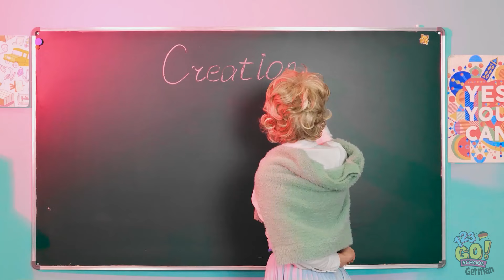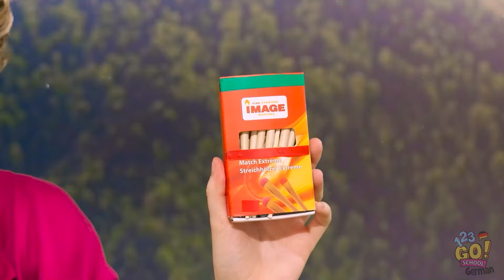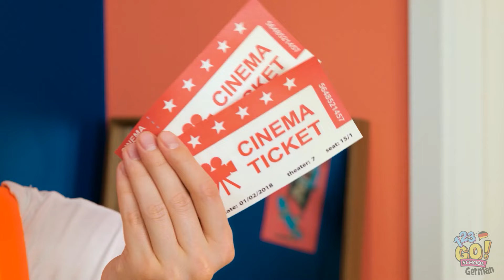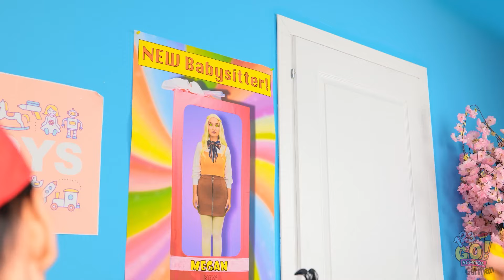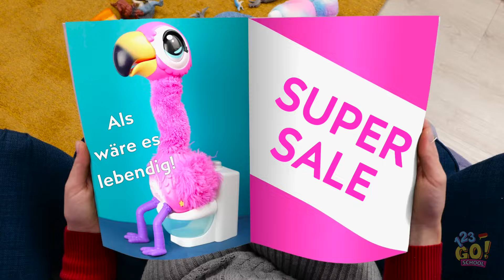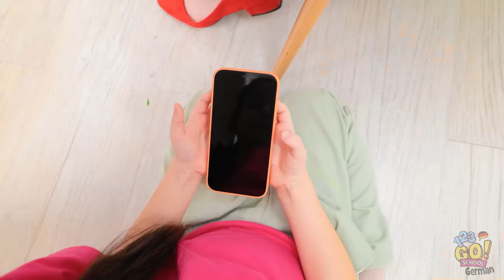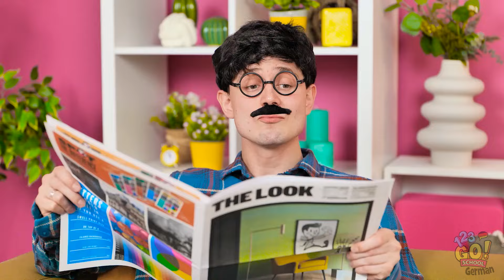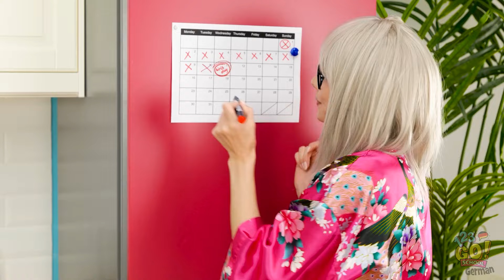REICH vs. ARM CHALLENGE FIDGETS || Wie man coole DIY-Spielzeuge aus allem macht von 123 GO!